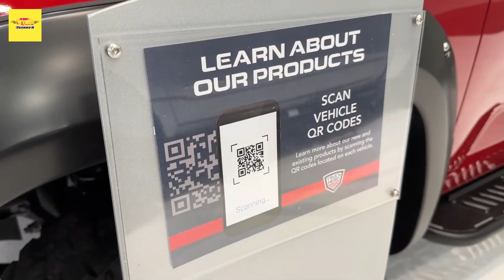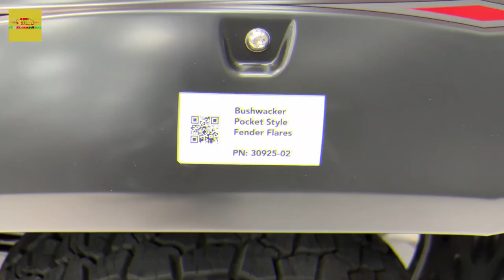This is 2022 Toyota Tundra Customized - EXTERIOR INTERIOR DESIGN